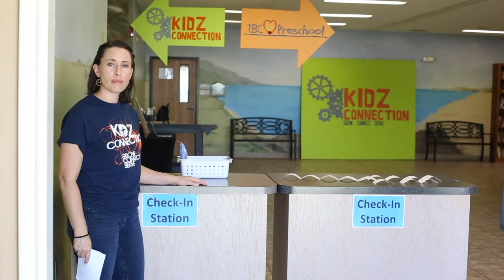Children's Ministry "Welcome Back" What to expect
We are excited to announce that we will be opening up seats in Children’s Ministry on Nov. 1st for 2nd service each week for ages 3 and up.  We will have limited seats, due to Covid restrictions.  There will be instructions for you to follow in the link.